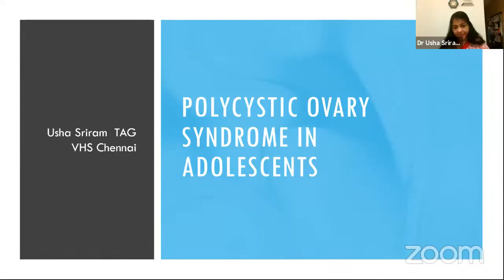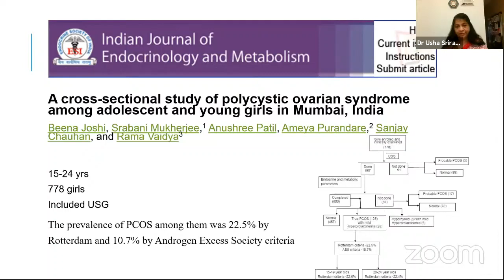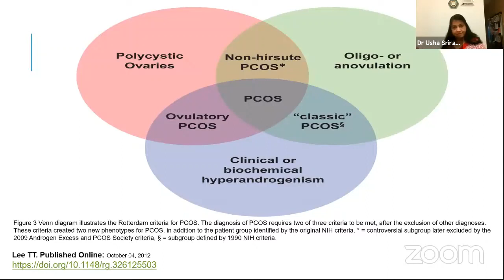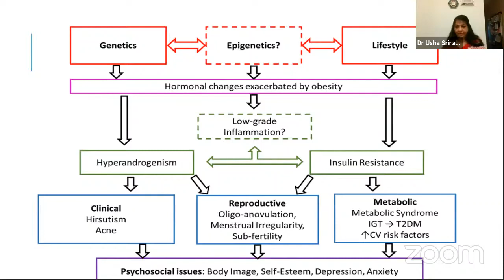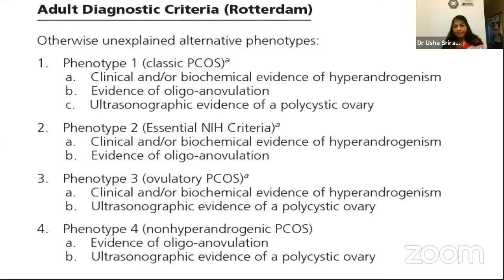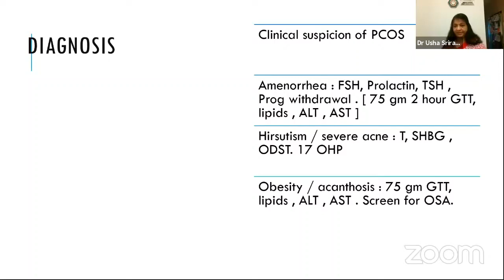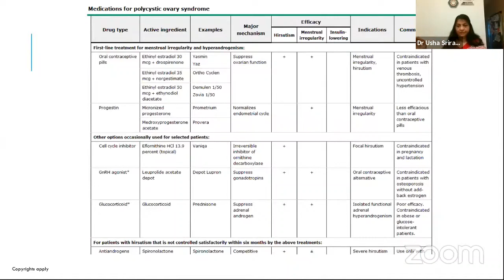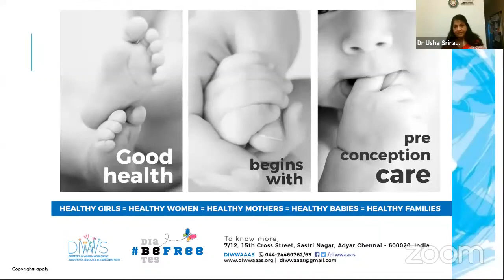'Polycystic Ovarian Syndrome' by Dr. Usha Sriram